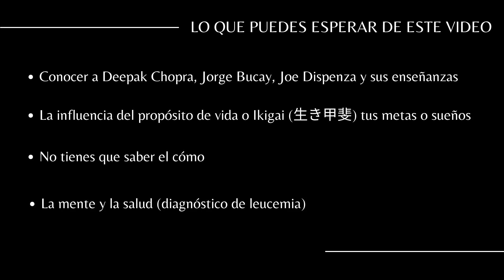NO tienes que saber el CÓMO - Intuición, determinación y fe para hacer POSIBLE lo "Imposible"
"Senté a mi mesa a Deepak Chopra" - Intuición, determinación y fe para hacer POSIBLE lo "Imposible"

00:00 Introducción y la Universidad de la Nueva Era (UNE)
• Senté a mi mesa a Deepak Chopra, Jorge Bucay, Joe Dispenza
• Logré hacer posible lo que para otros parecía imposible
• El ámbito de la espiritualidad necesitaba pasar a un nivel más serio y formal
• La espiritualidad es el conocimiento más básico que cualquier persona debe recibir en su vida
08:16 El propósito de vida del ser humano
• O nos lamentamos de los sucesos de nuestra vida o salimos adelante
• El valor de la IMPECABILIDAD (hacer cualquier cosa lo mejor que puedas)
• La pasión y el servicio a la humanidad hacen milagros
14:42 El IKIGAI y el poder de la palabra
• Hay gente positiva por naturaleza, pero otra que desarrolla esta habilidad
• Pude haber evitado muchos errores de haber tenido este conocimiento
17:21 No tienes que saber EL CÓMO
• Conocí a Deepak Chopra “por milagro”
• Con determinación suceden cosas que no tienen explicación
• Todo el universo conspira para que suceda
21:15 Prepárate para lo mejor, espera lo peor
26:09 La ética y el karma
29:00 El dinero llega también de formas inesperadas